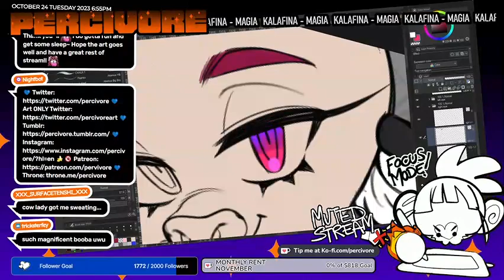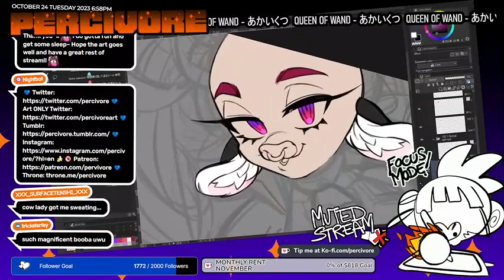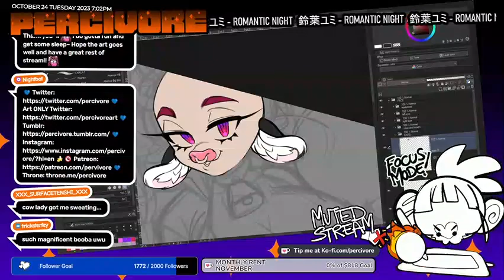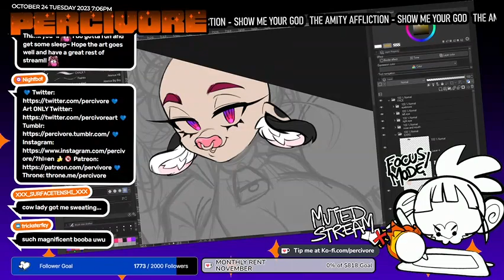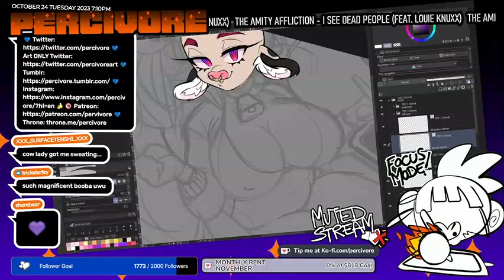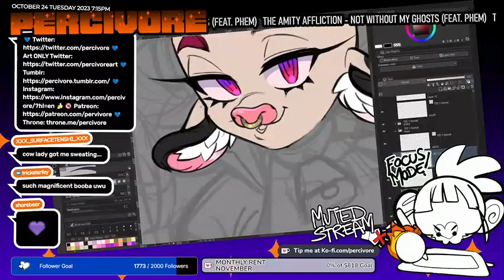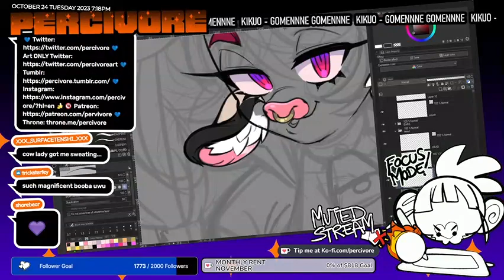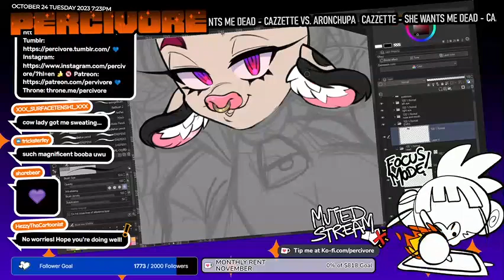Mongal Garai, I'm drawing a handsome roo - PART 51